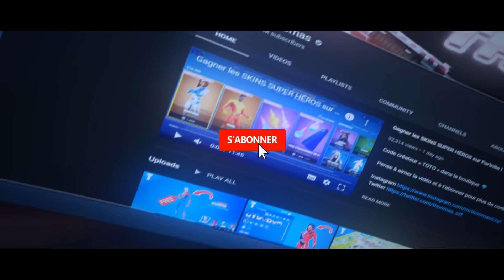SECRET de l'événement GALACTUS.. (c'est flippant)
🔥 Code TOTO dans la boutique 🔥